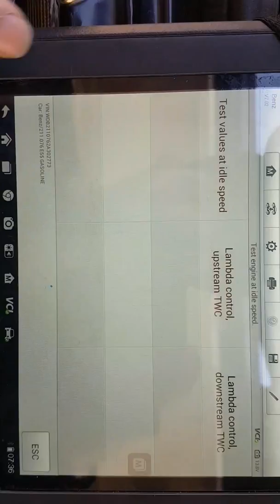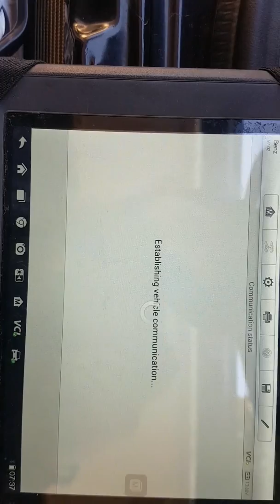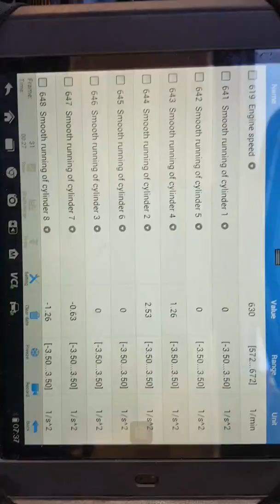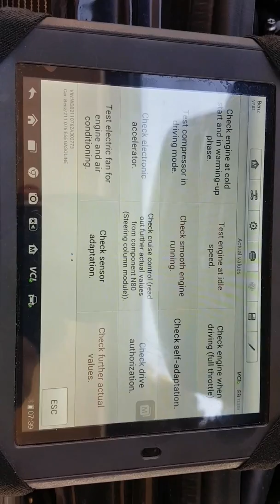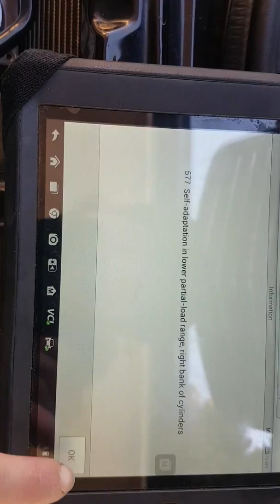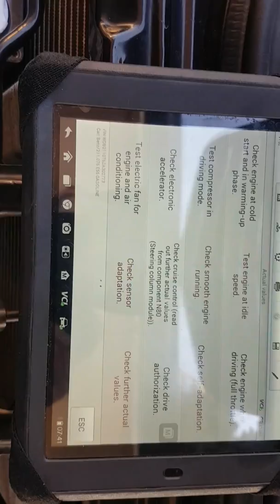W211 E55 AMG rough engine scan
A quick scan and live data reading of a though idling engine.

The live data speak for them self.    Could be plugs /o2 sensor/ MAP sensor/throttle body.